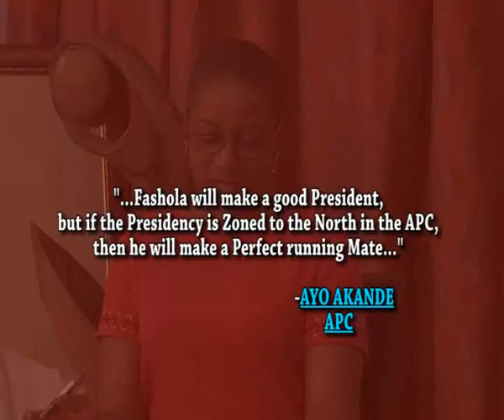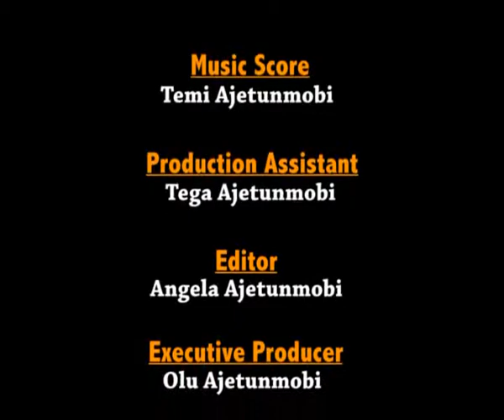60 Minute with Angela on Governor Babatunde Fashola 2700 days in office_3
60 Minute with Angela on Governor Babatunde Fashola 2700 days in office interview_3